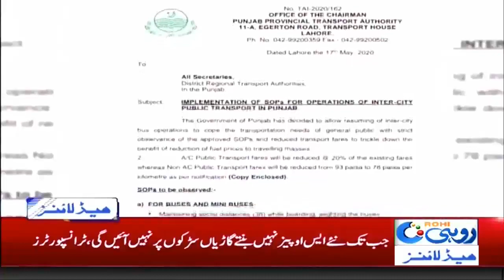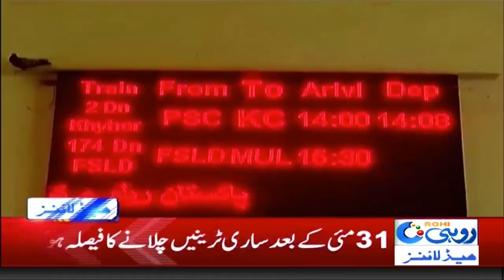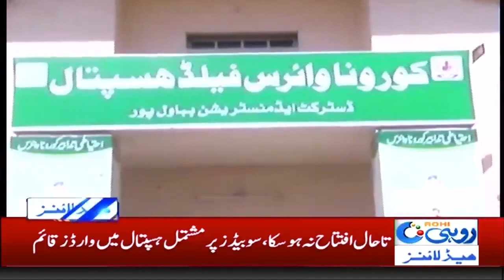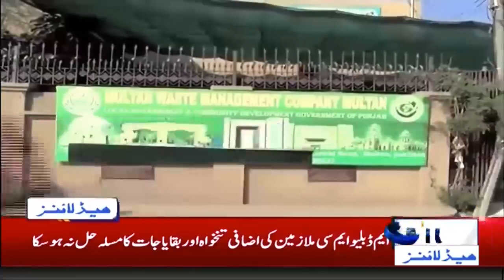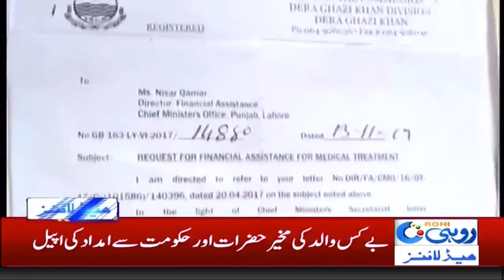2am News Headlines | 19 May 2020 | Rohi